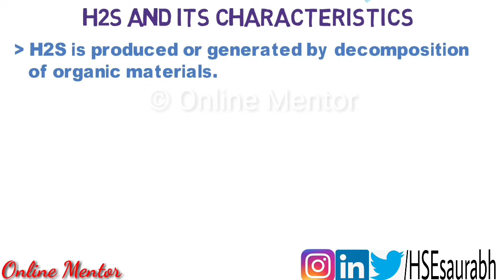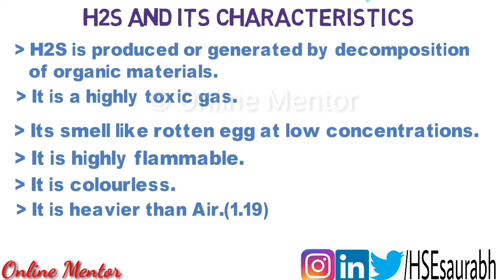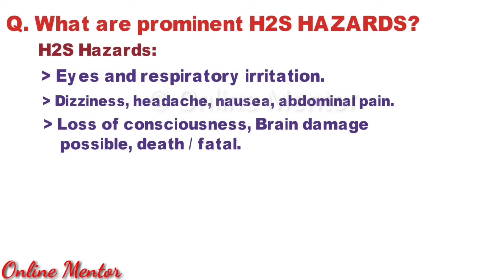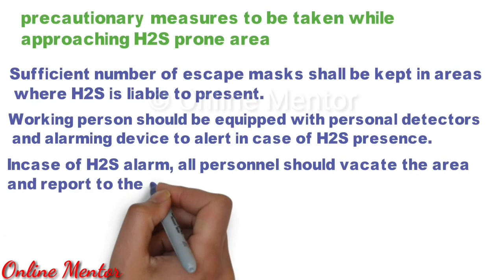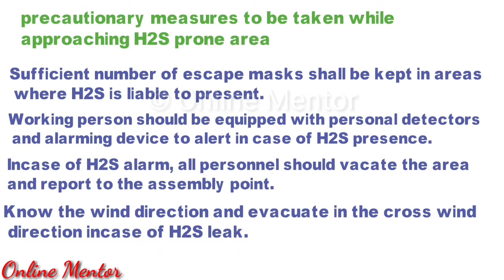What is H2S gas(Toxic Gas)? Explanation in Hindi by Online Mentor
In this video, we will learn about H2S(Hydrogen Sulphide) highly toxic gas mainly found at the worksite. In this video, I have explained about its characteristics and precautionary method.
Watch the video until the end and share your valuable comments.

Online Mentor

• Track Info:

Artist: JPB
Genre: Dance & Electronic
Mood: Bright

Onlinementor
Online Mentor